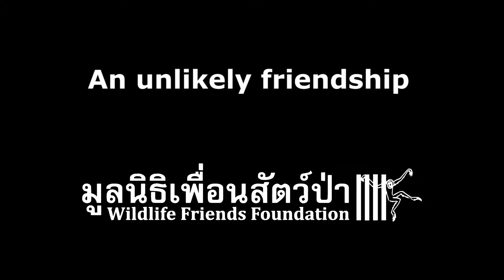Cow and Tortoise are best friends